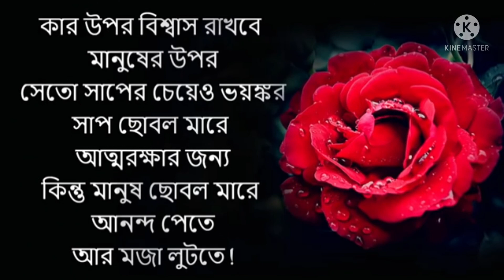এই একটি জিনিস অবশ্যই দিবে । Heart Touching Quotes In Bangla | By Rashed Hasan